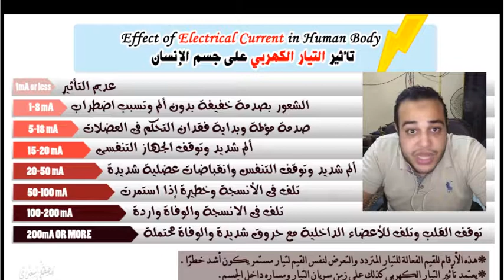شاهد تأثير الكهرباء بقوة 5000 أمبير على المعادن وعلى الإنسان